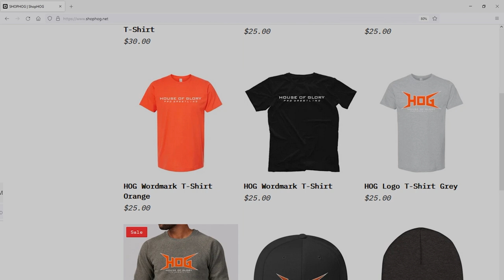Jeff Cobb vs Jonah - World Heavyweight FIRST ROUND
HOGwrestling